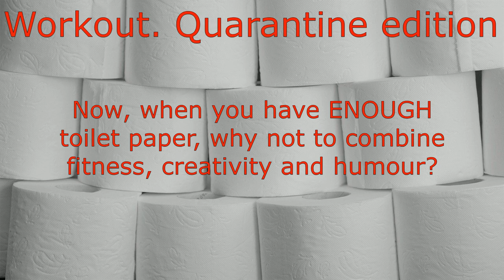Toiletpaper home workout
Instructionally designed video to entertain yourself and keep fit in these hard times :)